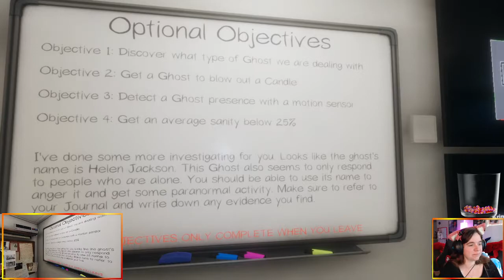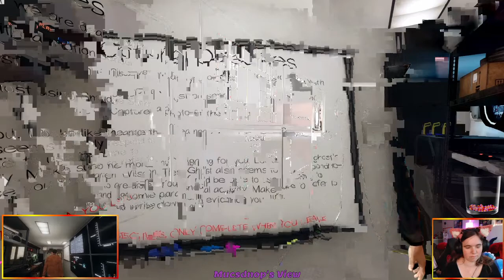Phasmophobia April 25 2021